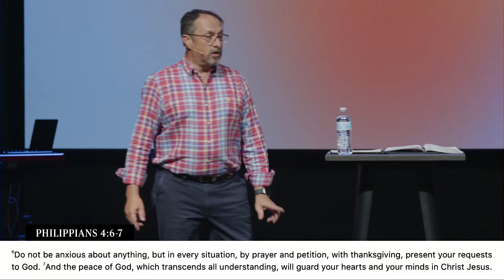Loose Lips Sink Ships - David McLendon | New Covenant Church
TRANSFORMING LIVES THROUGH ENCOUNTER
Sunday June 23, 2024
Hey online community!
Thank you for joining us this morning. We pray you are encouraged and the Holy Spirit ministers to you wherever you are watching from!

Even when we can't be together, your giving makes a global impact and helps improve our weekly live streams. Thank you for your giving!